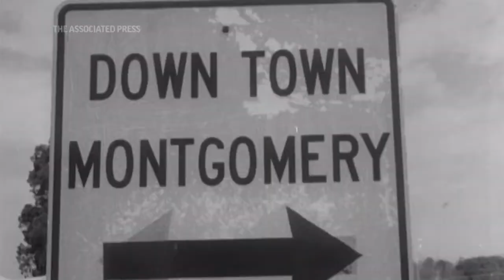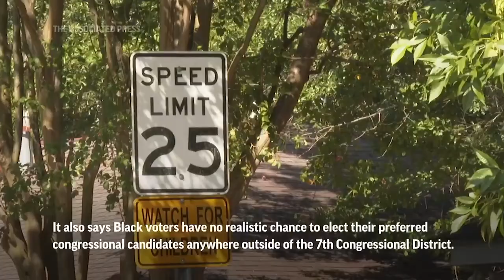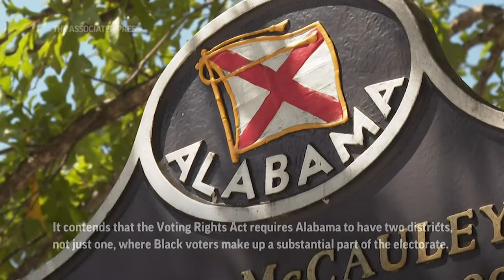Redistricting dilutes Black voters' representation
Alabama is at the center of a high-stakes redistricting case that will go before the U.S. Supreme Court on Tuesday, setting up a new test of the Voting Rights Act and the role of race in redistricting (October 3) (AP Video by Sharon Johnson)
AP us new #2424